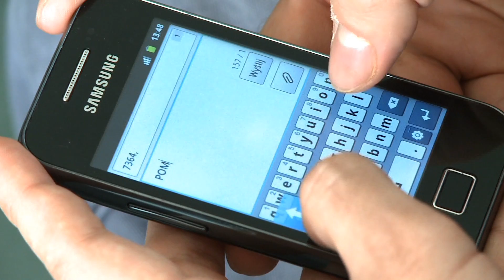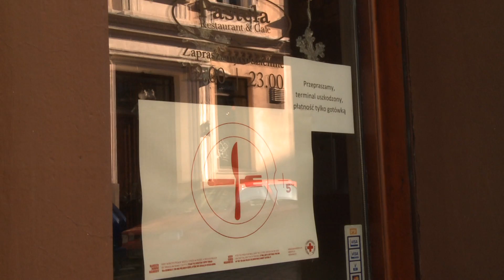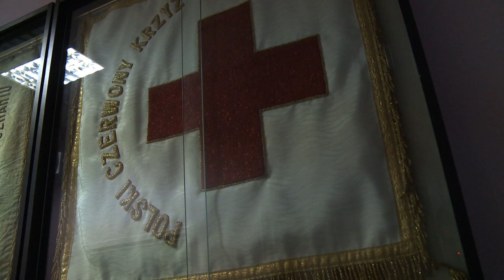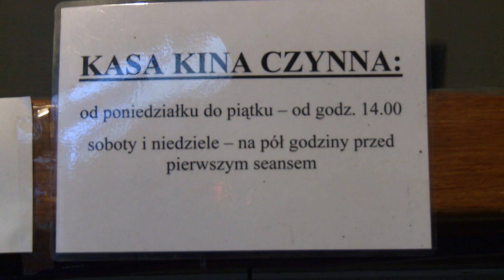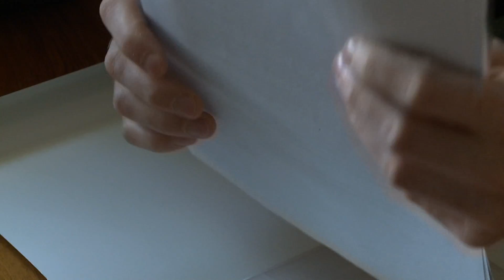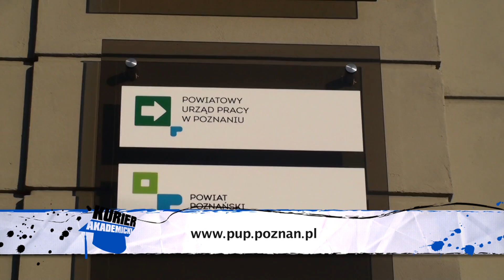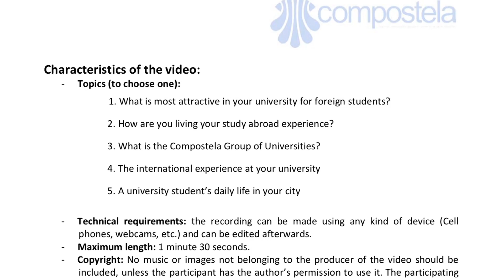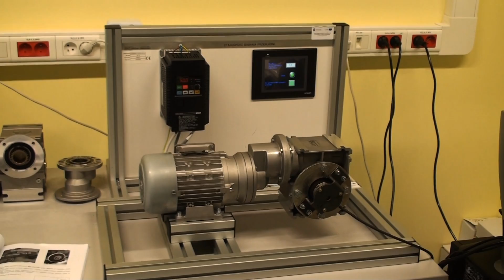Kurier Akademicki | odcinek 60